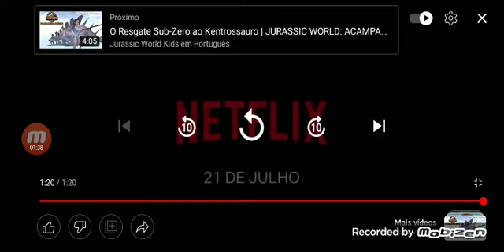reagindo aos 4 trailers 2 clips 21 teasers 3 prévias e 2 first look especial 5ª temporada jw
5ª temporada de Jurassic world acampamento Jurássico vai ser o última temporada da série da franquia Jurassic park/world Jurassic world acampamento Jurássico — a data de lançamento dessa 5ª temporada é no dia 21 de julho de 2022 na Netflix